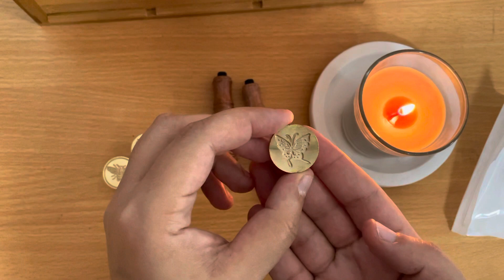set 2 . Have a look - no music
A quick unboxing of a wax seal stamp set .

I bought my art supplies myself over the years when I could most before my U tube channel  . Please use what you have .enjoy crafting .

I like sharing with you as I also love seeing other crafters videos sharing their hauls and unboxing.